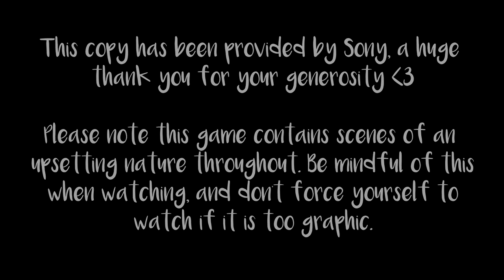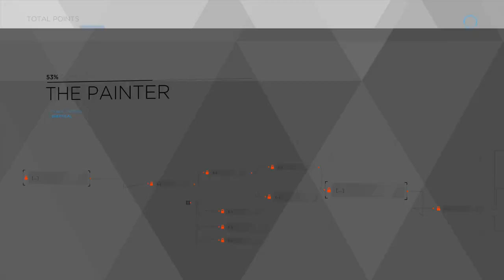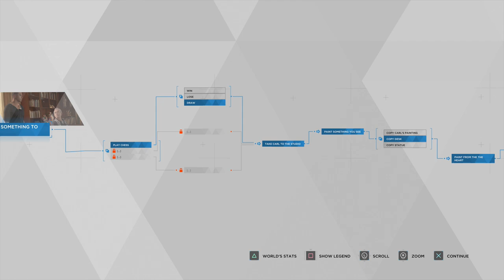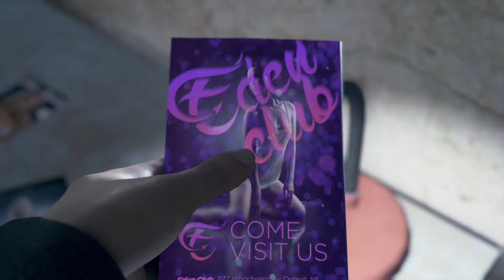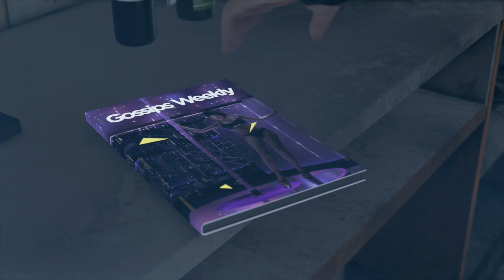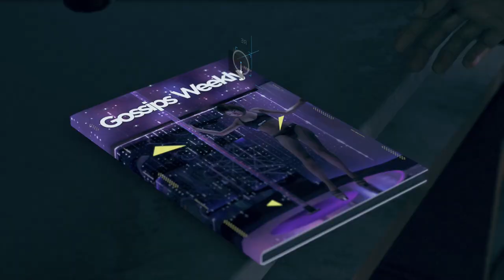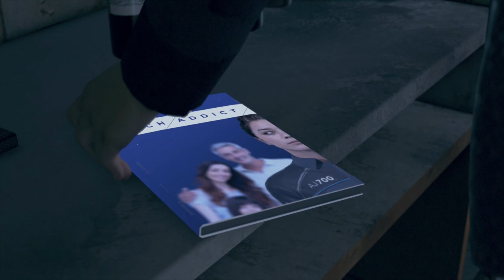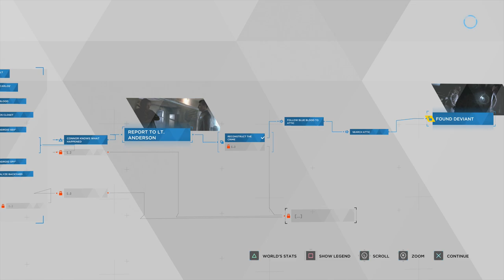Detroit: Become Human #3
WARNING: LOTS OF FEELS, PLEASE WATCH RESPONSIBLY. This copy of the game was provided by Sony - much love! Played on a PS4 Pro.

♥ LINKS! ♥